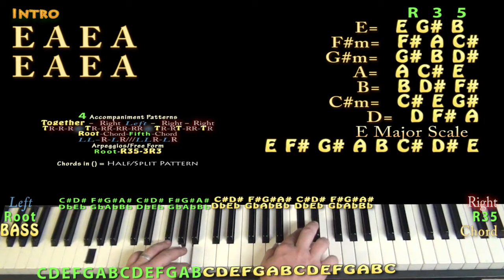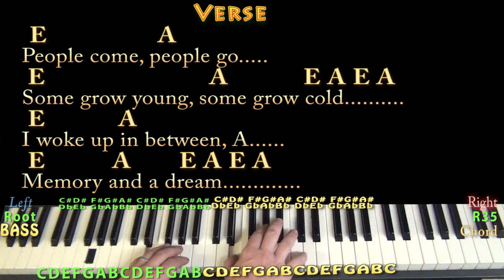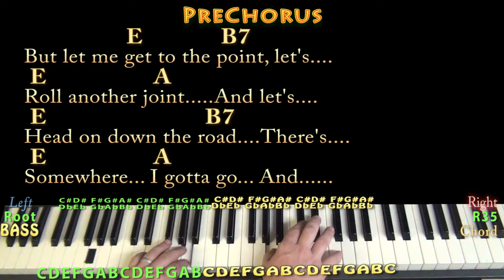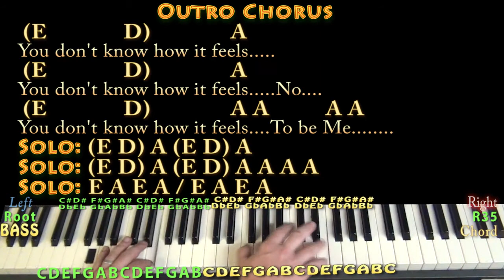You Don't Know How It Feels (Tom Petty) Piano Cover Lesson with Chords/Lyrics - Arpeggios